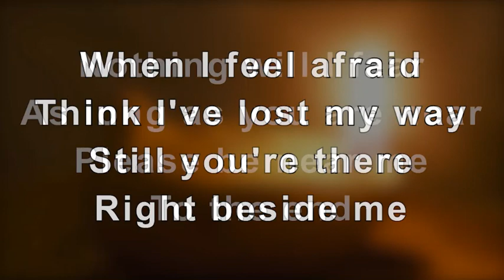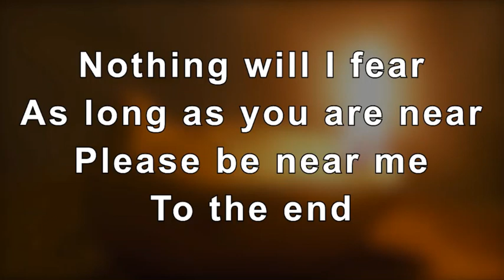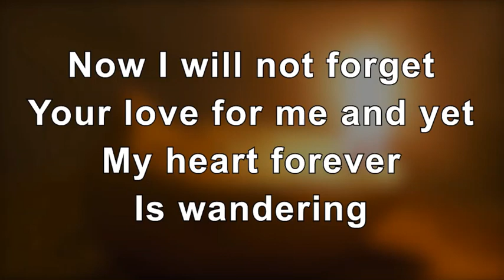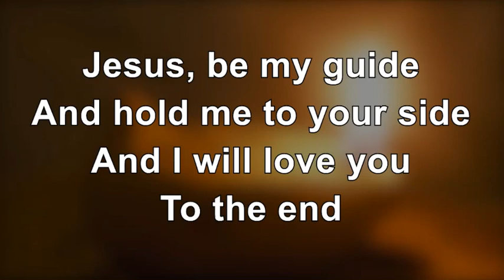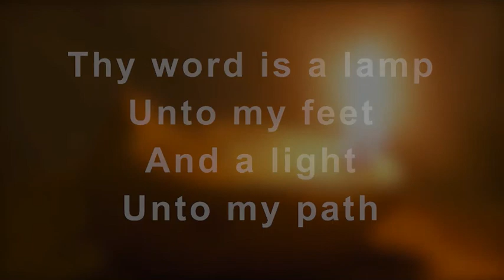Powerful Words 7-18-21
This week, we continue looking at "Our Favorites" with a very common favorite verse for many people in the world: John 3:16.